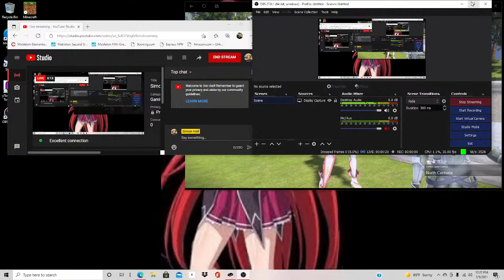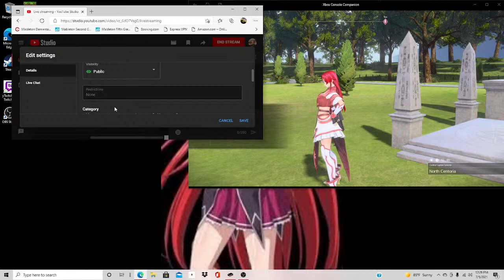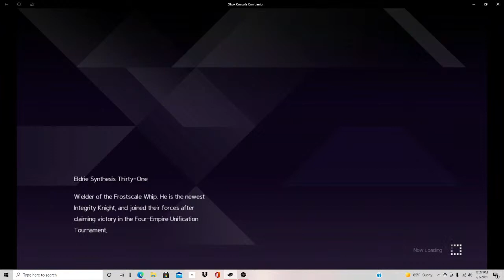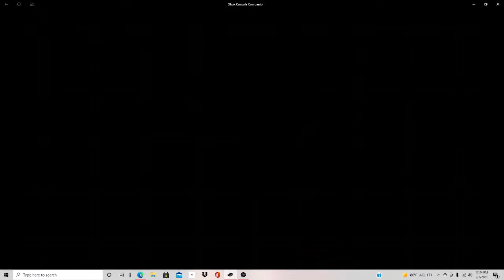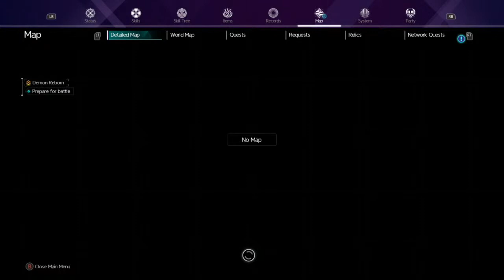Simon Hall Live Stream